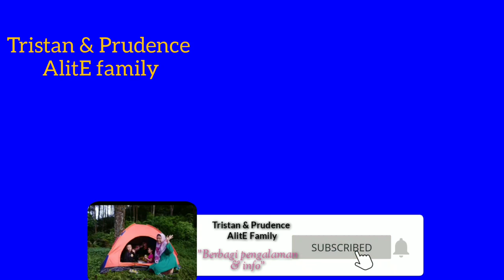Sepeda listrik 2 - Saatnya ganti aki - Gowes sepedaan bareng anak di bulan puasa (electric bicycle)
Selis atau sepeda listrik ini adalah kendaraan ramah lingkungan, ini video review sepeda listrik di tahun ke 4, ternyata udah saatnya harus ganti aki, selis bisa digoes juga..disini kami sepedaan bareng depan rumah saat bulan puasa ini, tidak lupa pake masker, yuk tonton videonya sampe tamat yaa..
Terimakasih 💞